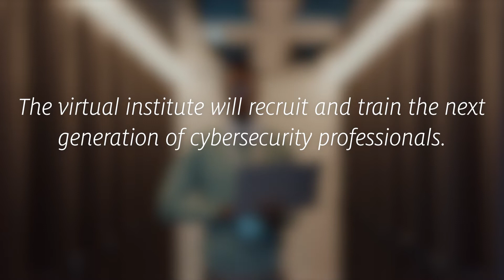UH Moment: May 2, 2022